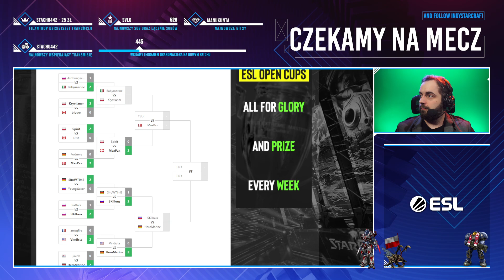Krystianer VS MaxPax - PvP - ESL Open Cup #160 Europe - polski komentarz Indy i Zedd